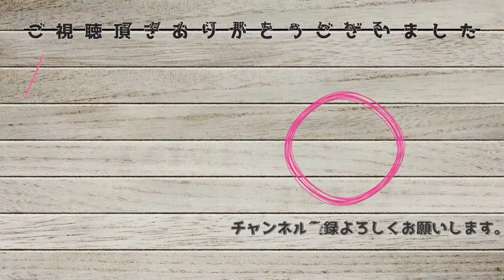うっせーわ／ado歌ってみた｜Coverd By汀那〚てぃな〛｜カバー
メロディーが頭から離れない中毒性🦠
遊び足りなーい　何か足りなーい
困っちまうこれは誰かのせい